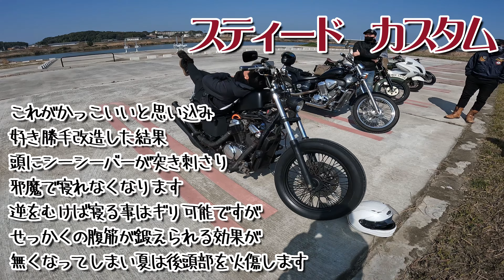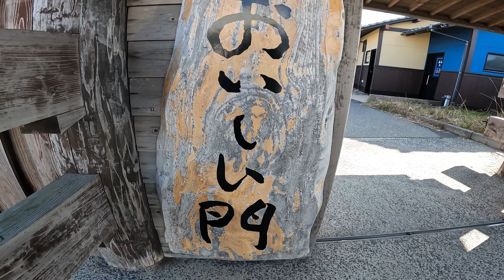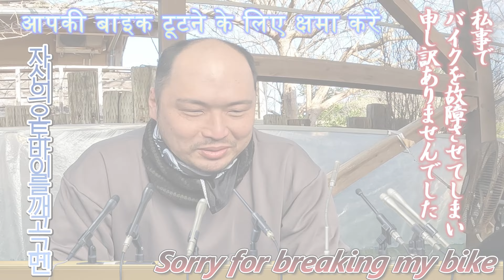芦屋とと市場でBBQ行こうとしたらドラッグスター撃沈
田舎の先輩と後輩の日常です。
今回のツーリングは
福岡県の芦屋にある「とと市場」さんへ向います。

昨年末からイメチェンの為に
二か月以上かけてカスタムした
YAMAHAのドラッグスター(DragStar)400が
今回は走らなくなりました。
動画は途中で終りますが
なんとか無事怪我も無く帰り着きました。

他、バッテリーが上がったり
ブースターが切れたりと
二次災害、三次災害もありましたが
今回もとても楽しかったです。